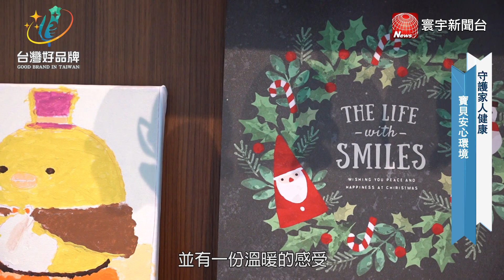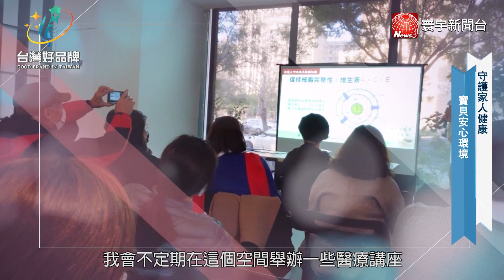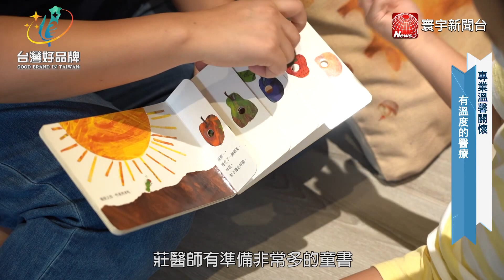台灣好品牌 12-1 ｜「立安親子診所」用心給予充滿溫度的醫療服務，守護孩子健康串起心中的愛！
立安親子診所用充滿陽光活力的氛圍，成為大人小孩安心就診的園地，在舒適不壓迫的環境中妝點綠意，更打造大空間親子共讀區，讓親子可以一邊候診一邊閱讀精選讀本！兩位細心的女醫師期盼由親子診療拓展到全人照護，希望因為孩子而緊密連結的家庭，都能在診所的照顧下，達到真正的健康！